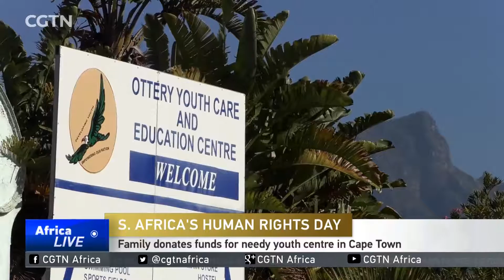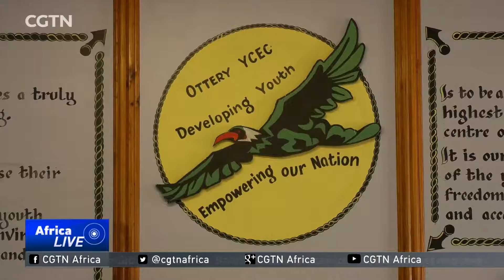SA human rights day: Family donates funds for needy youth centre in Cape Town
Tuesday the 21st of March is Human Rights Day in the Rainbow Nation- a national holiday. One of the centres where this day is being observed is Ottery Youth Care- in Cape Town. CGTN's Rene Del Carme brings us more.